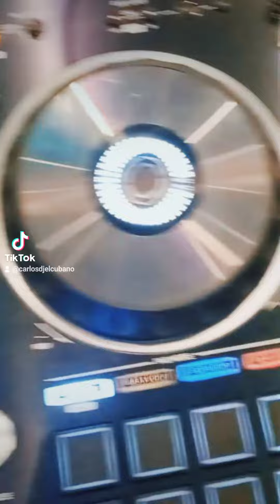CALAFOMA LATINO BY CARLOS DJ EL CUBANO NOVEMBRE 2021 1